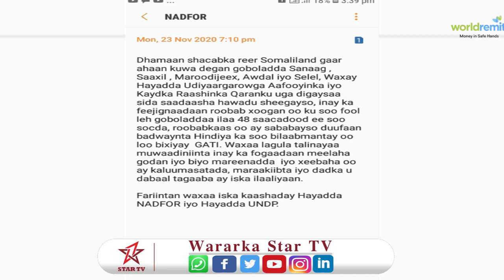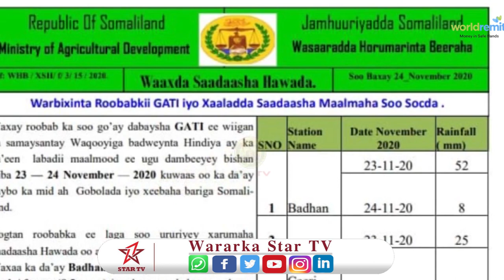Mas,uliyiin ka Tirsan S/land o war isburinaya ka Sheegay Duufaan la filayo Inay ku soo Socoto S/land